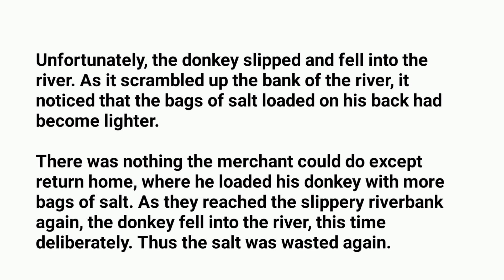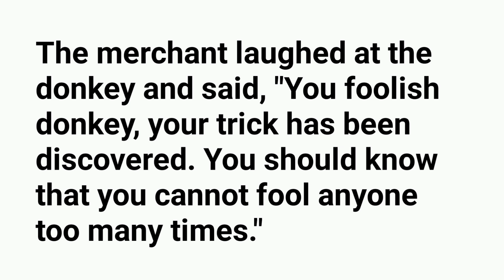learn English through story level 3 👍| English stories | English listening practice | audio story #3